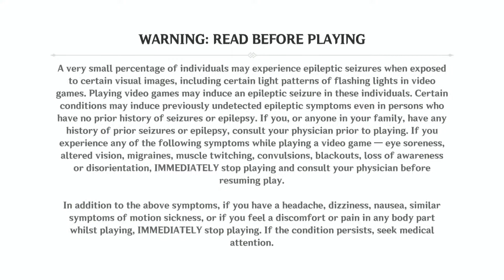Genshin Impact July 09 2021 part 1